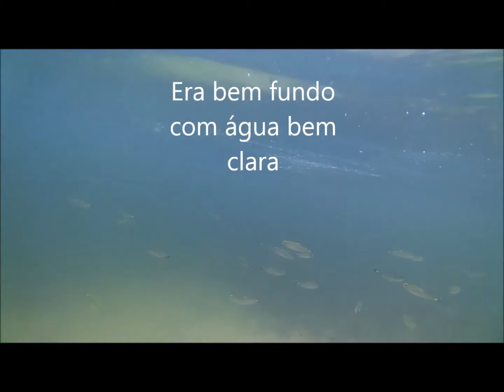Nadando com os peixinhos no Igarapé da Terra Preta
Oi,
Hoje vamos mostrar a Mimi nadando com os peixinhos do Igarapé da Terra Preta no Pará.
Se você gostou do vídeo, compartilhe!